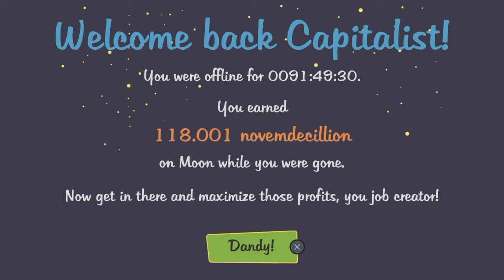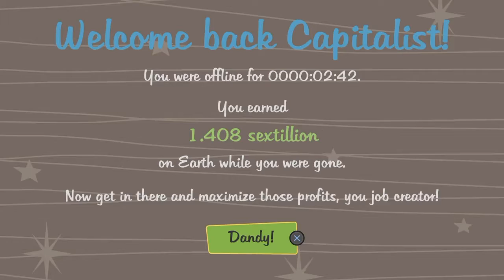AdVenture Capitalist (PS4) Gameplay - Lets Play - Ep 09 - Mars is Booming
Let's play AdVenture Capitalist

It's off to Mars to see how it's doing.